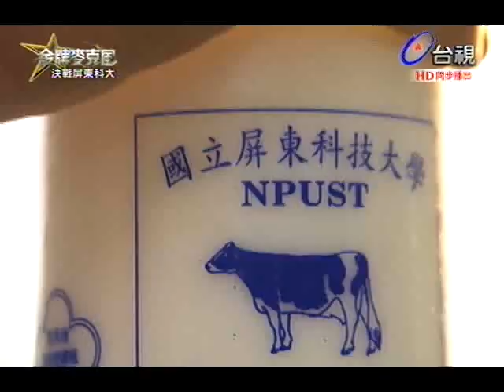金牌麥克風 2013-12-27 pt.1/7